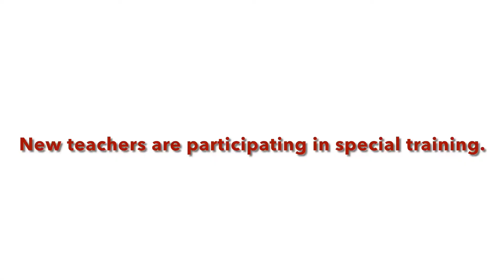NEMS New School Year Preps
Officials at Northeast Middle School are hard at work preparing for the new school year. Their strategy is to start with the end in mind.